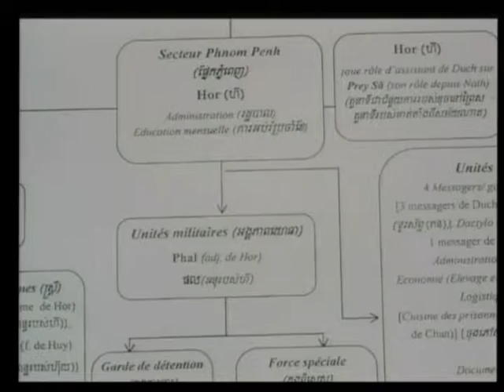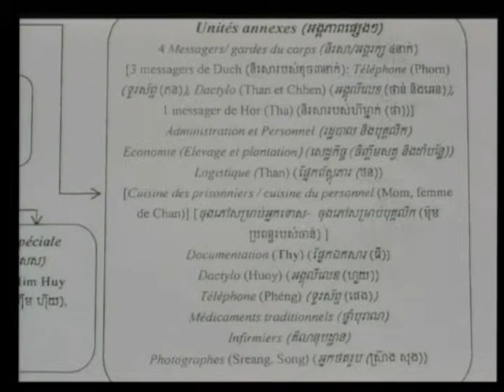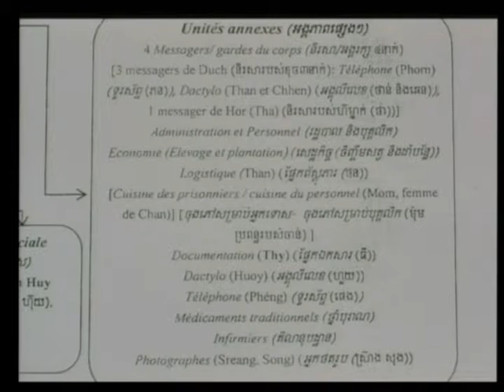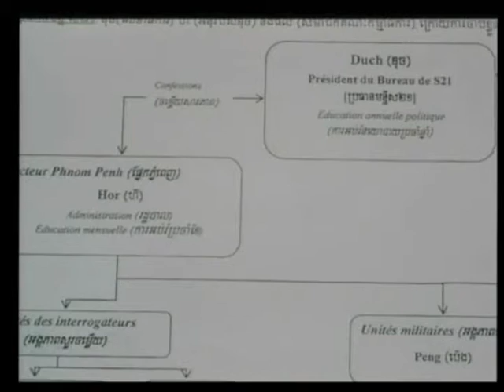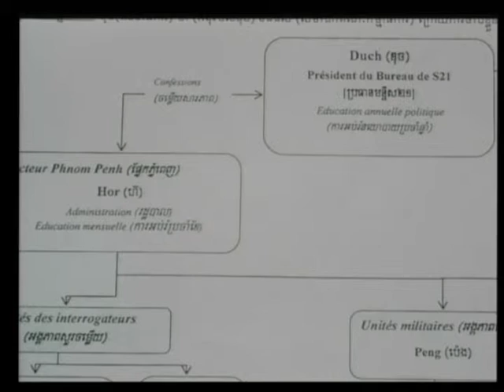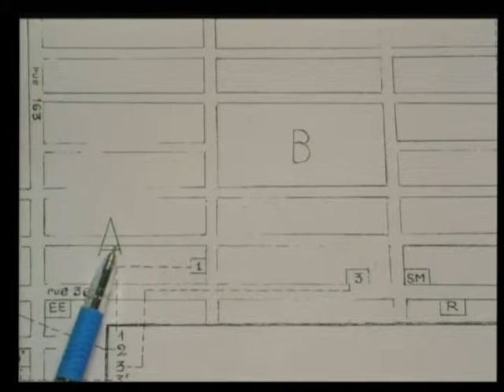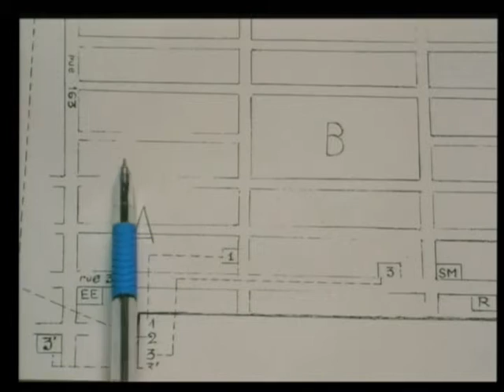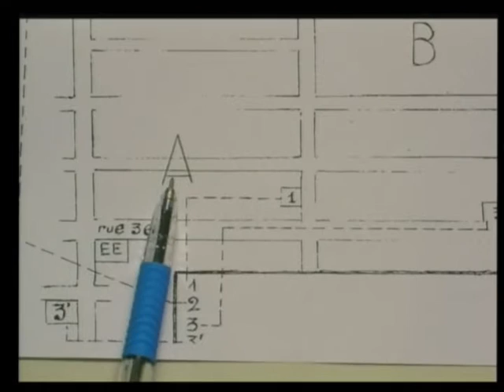Session 2 - 27 April 2009 - Case 001 - Fl/Kh